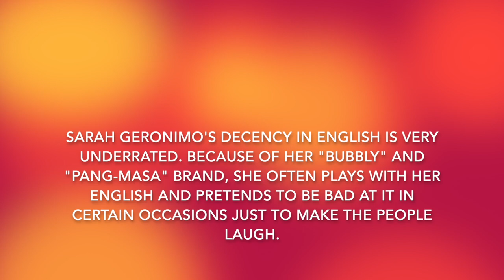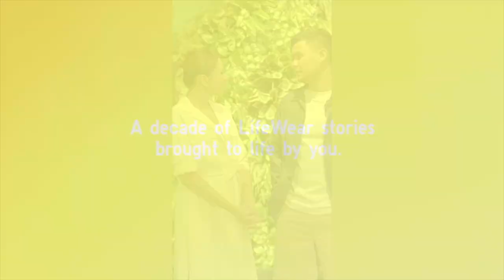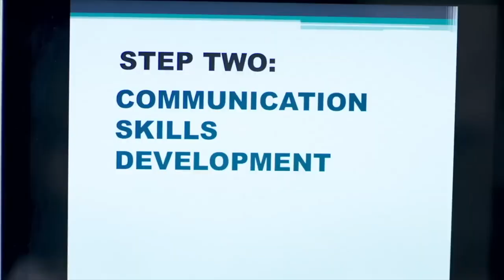The Truth About Sarah Geronimo's Proficiency in English | Is She Really Bad At It? (Find Out!)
Sarah Geronimo Speaks English Decency Asean Speech 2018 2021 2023 Uniqlo Matteo Guidicelli Maybe This Time The Breakup Playlist Full Movie Mimiyuuuh